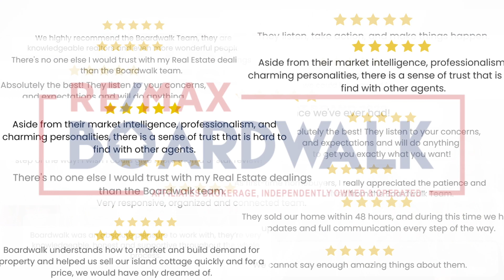Situated in Charming Avalon on a Serene Street | 349 Grammond Circle